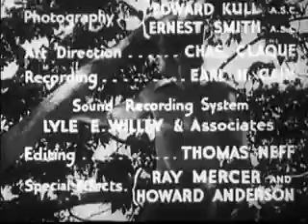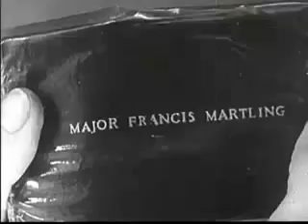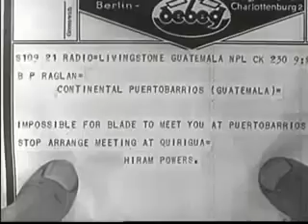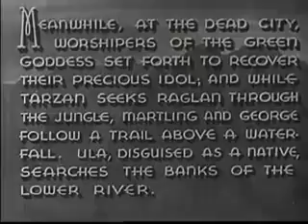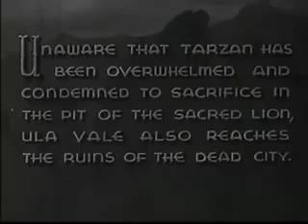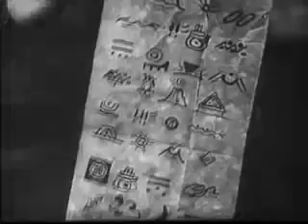Tarzan and the Green Goddess - ACTION ADVENTURE MOVIE